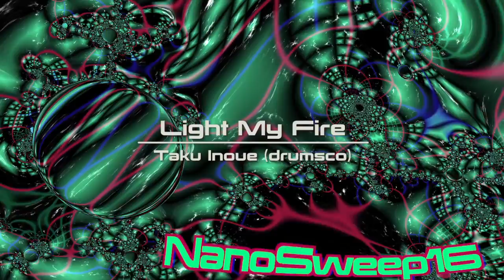NanoSweep16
1:Daisy Chain / Hiroshi Okubo (drumsco)
2:MME / Ryo Watanabe
3:Light My Fire / Taku Inoue (drumsco)
4:Ultra Salmon Spice / Takahiro Eguchi vs XIO
5:Now I just wait / Ayako Saso
6:Zombie chase / Shinji Hosoe
7:Hotbreak / Atsushi Ohara